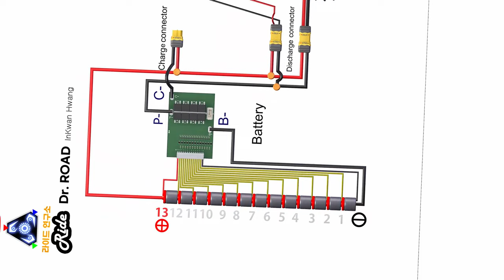고밀도 육각 전기 자전거 주문 제작형 배터리 만드는 방법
20인치 전기 자전거 튜닝 부품

E-BIKE BOOKS
Amazon Kindle / English Ver